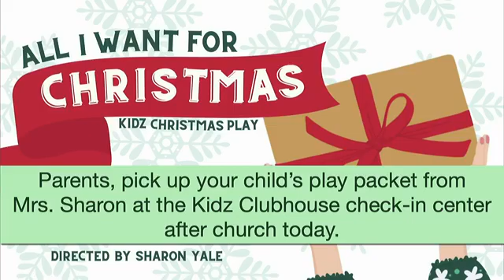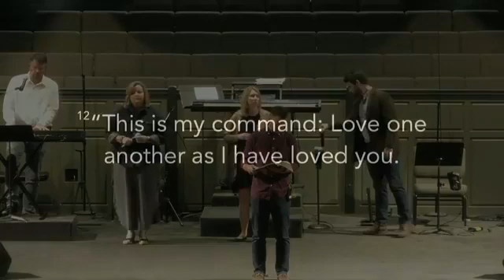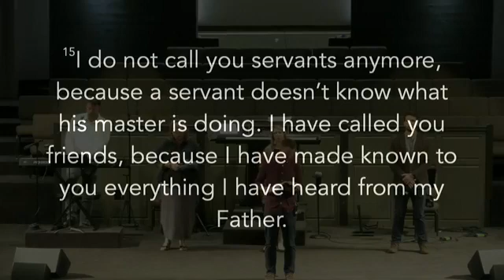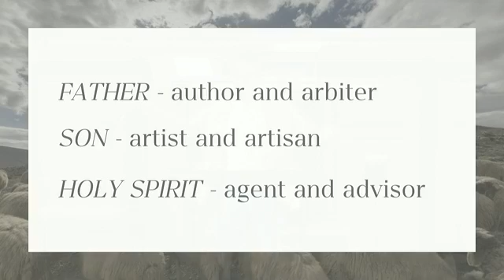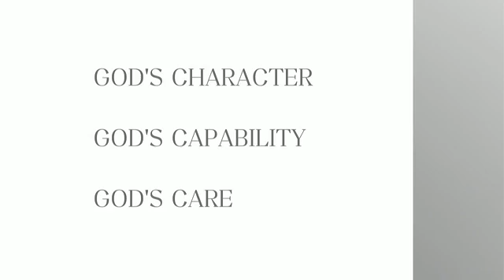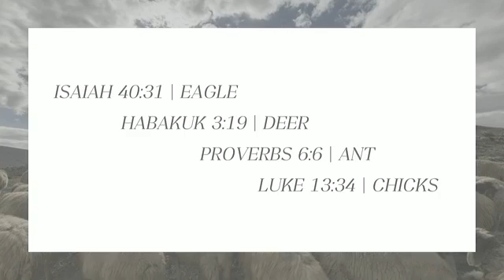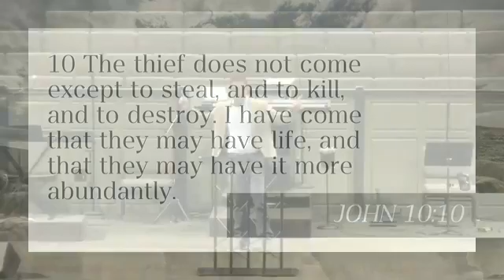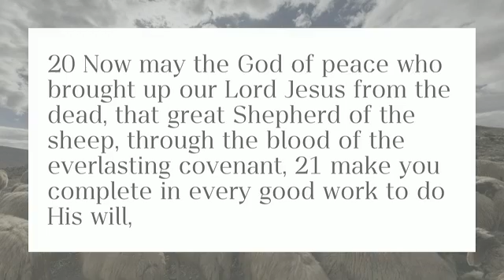"So Sheep Can Sleep" - Psalm 23:1 Pastor Jon Bowman